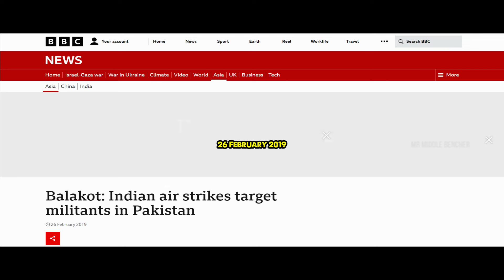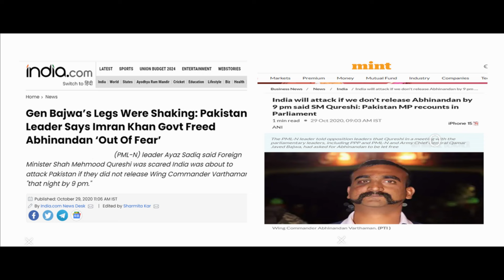Abhinandan Varthaman | Indian Air Force | IAF | MiG 21 | Balakot airstrike | Tamil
Abhinandan Varthaman | Indian Air Force | IAF | MiG 21 | Balakot airstrike | Indian Defence Forces | Tamil
Group Captain Abhinandhan Varthaman is an Indian fighter pilot, who was awarded Vir chakra. On 27 February 2019 he shot down a PAF Fourth generation F 16 fighter air craft with his third generation MiG 21 Bison.

Hai, if you're a fan of the Indian Defence Forces, this channel is for you. In this channel, we talk about the past, present and future of the Indian defense forces. Be it the Indian Army, Indian Air Force, Indian Navy, or Special Forces, we discuss everything in detail. We have a special section called "Indian Heroes", which tells you incredible stories of our legendary warriors. Jai Hind.